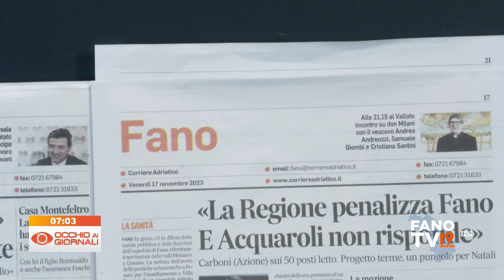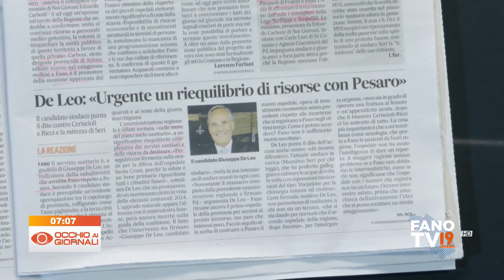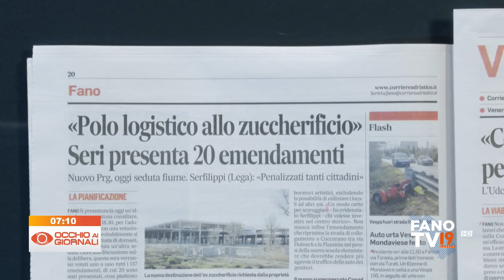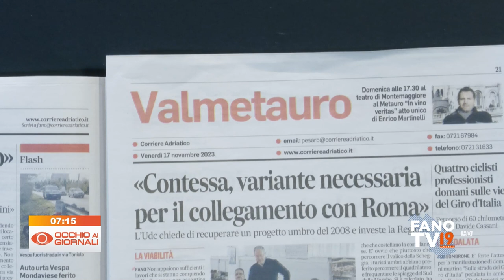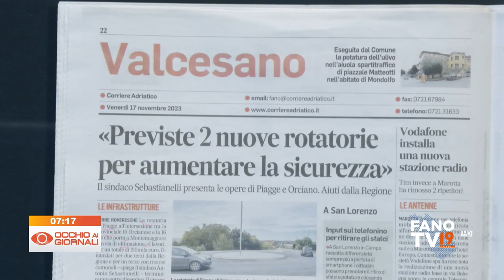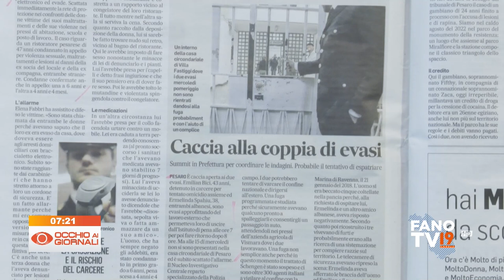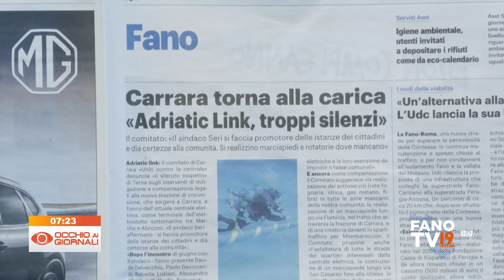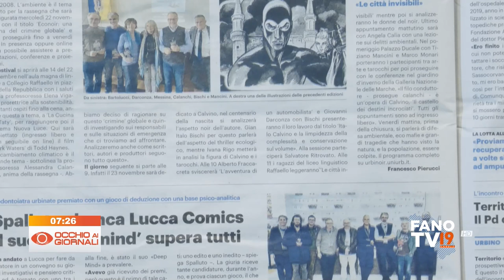Occhio ai Giornali 17 novembre 2023